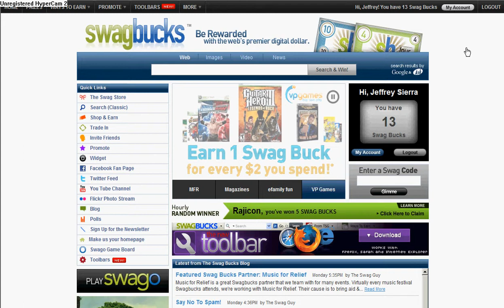An even worst SwagBucks problem!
Like 2 days ago (I think) I had 1 friend on SwagBucks and neither of us got the 100 points or earned when the other earned and then I go to check out my profile and BOOM! no friends out of nowhere!if you hvae any info that could help me tell me please!